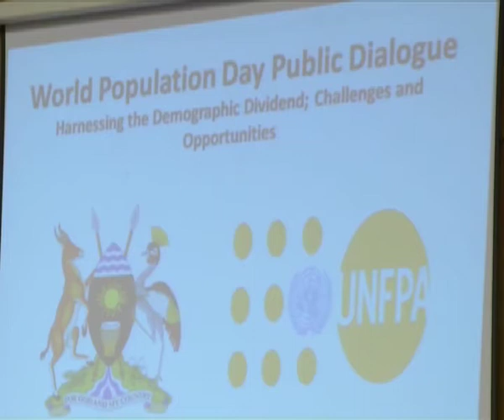Focus turns to family planning to control population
The remarkable increase in Uganda's population to 35 million currently has redirected the focus on family planning as one of the ways of checking this trend. This, is as government seeks to balance social services with the population so as to facilitate economic growth. Moses Akena put the question on the relationship between family planning and development to the Commissioner for Community Health, Dr Anthony Mbonye.